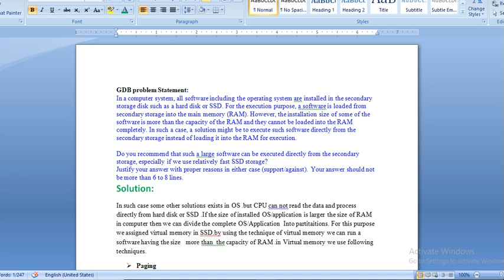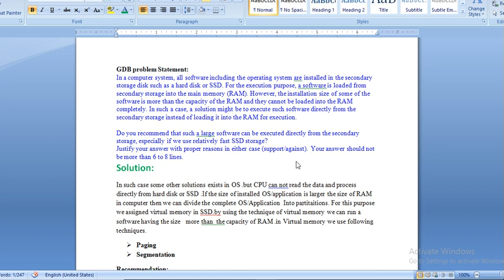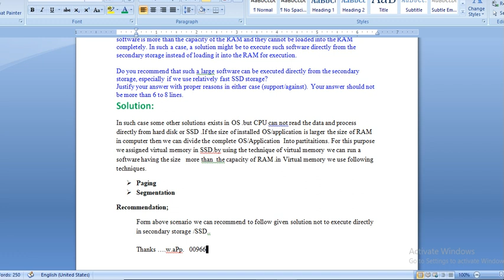cs 101 gdb 1 solution fall 2022|cs101 gdb solution fall 2022